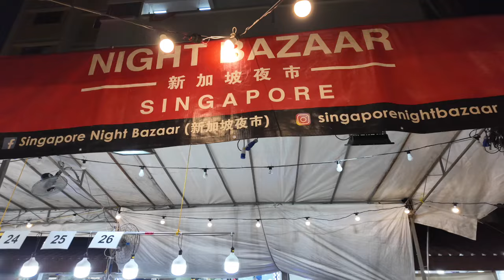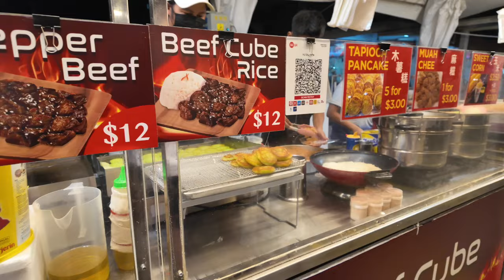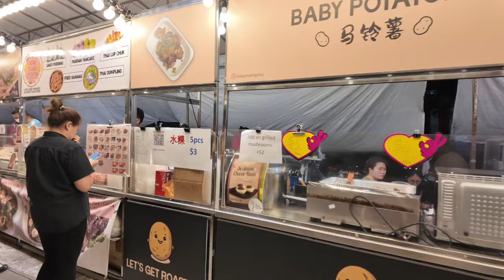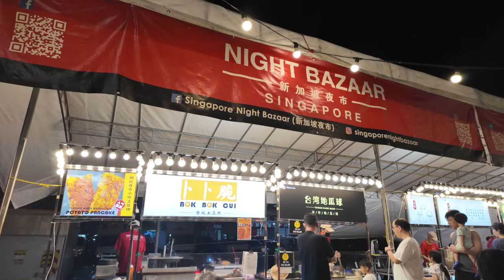Night Bazaar @ Hougang, Singapore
Join me to walk you through to see the Night Bazaar in Hougang, Singapore.